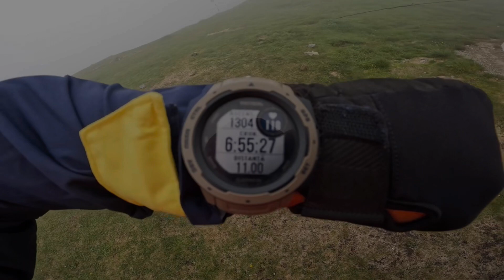Peste noapte la refugiu Tiganesti - Ne-am intalnit cu ursul 🐻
A fost un weekend plin cu de toate: ploaie, soare, ceata, vant, urs, frig, grohotis, jnepenis, lanturi, stanci, un apus superb, prieteni noi si foarte putin rododendron inflorit.

Valea Tiganesti in perioada lunii iunie, cand infloresc rododendronii , e un spectacol pe care nu-i chip sa-l ratezi.

In speranta de a mai gasi rododendronul inflorit in Bucegi chiar si la inceput de iulie, am urcat la Refugiu Tiganesti.

Am urmat traseul din Rasnov ( str. Glajeriei ) - cabana Malaiesti - Saua Padina Crucii - Lacul Tiganesti - Culmea Tiganesti ( refugiu Tiganesti )

In caldarea Tiganesti exista singurul lac glaciar din Bucegi , un lac micut comparativ cu alte lacuri glaciare de la noi.